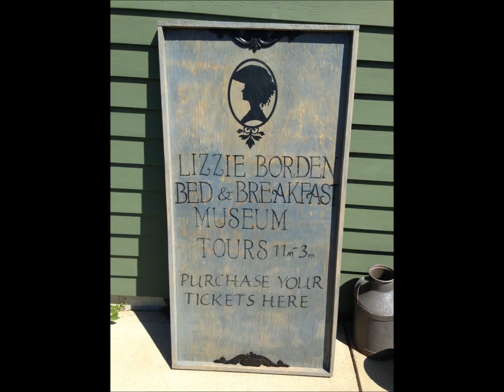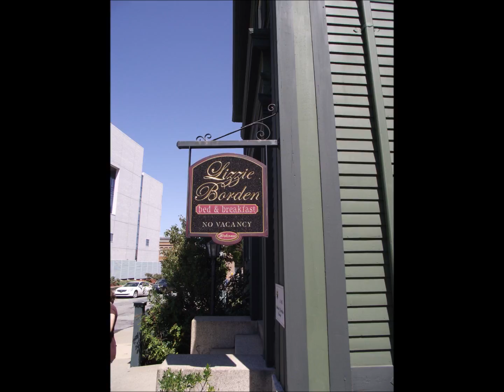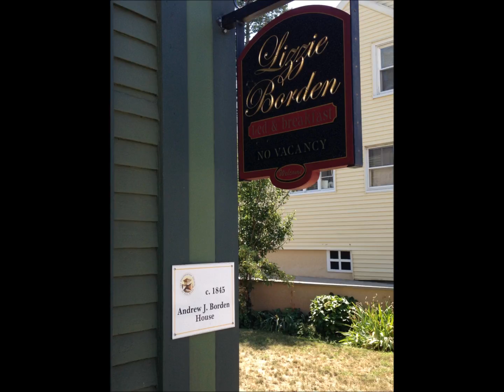Episode 25: LIVE from Lizzie Borden's House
Here we are presenting you a number of haunted locations in Massachusetts, precisely, within the Bridgewater Triangle, as well as in some other areas in Massachusetts where strange activities are said to occur. We shall be sharing a number of interviews that we made with tour guides in the area especially in the Lizzie Borden documentary where we shall discuss the story behind the Lizzie Borden Bed and Breakfast from the 1892 murder case.

Chicago's Own: Supernatural Occurrence Studies takes the Supernatural Occurrence Studies Podcast on the road and visits numerous locations within the infamous Bridgewater Triangle in Southeast Massachusetts and other locations in Massachusetts.

SOS-RADIO Episode 25: LIVE from Bridgewater Triangle Part 3 of 5: Lizzie Borden's House

Topics include:

- Our Bridgewater Triangle Adventure continues as we head to Fall River, Massachusetts to visit the infamous Lizzie Borden Bed and Breakfast, site of the 1892 Borden Ax Murders

- We interview tour guides and get their take on what's happening at the house and their opinions on Lizzie's guilt

- We were granted access to the entire Borden home.  Hear us walk room to room and report on what we see and feel

- Tour guide, Sue, lets us hear an EVP captured during a seance

- MORE!

NOTE: Visit our YouTube Channel for video of our walk through and interviews!